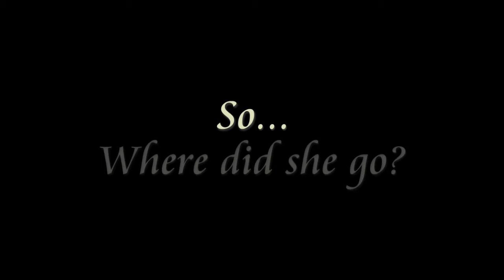Susan Osman to Host International META-Health Conference 2014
We talk to celebrity guest Susan Osman about accepting the invitation to host this years International Meta Health Conference which is taking place in Solihull, England on September 12th - 14th 2014.